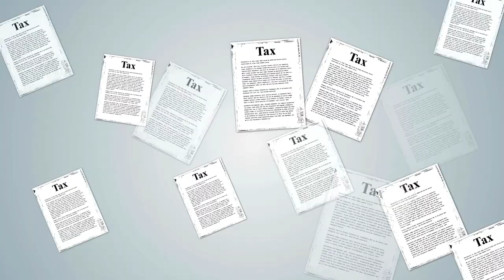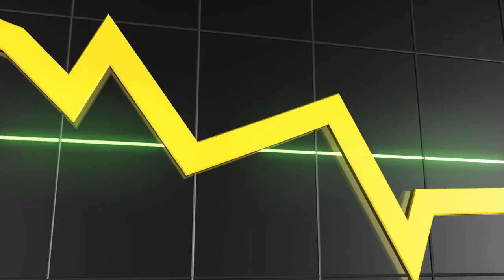L'età tardoantica. Caratteri generali (prima parte)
La trattazione dell'argomento non è in alcun modo esaustiva. L'intenzione è fornire una sorta di presentazione generale.